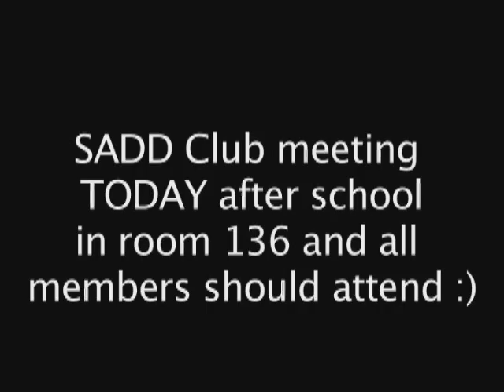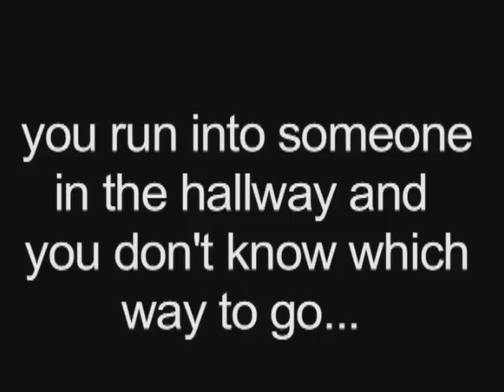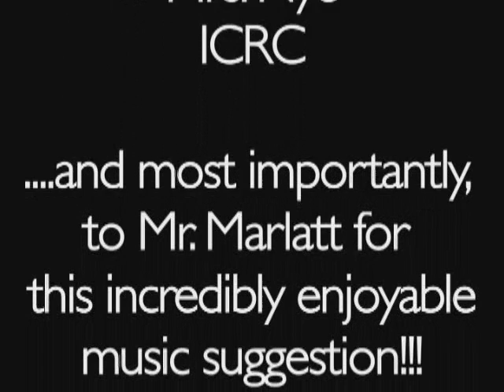Tuesday February 21st